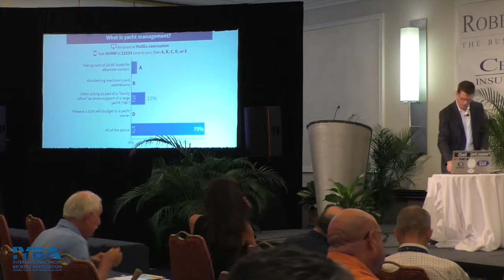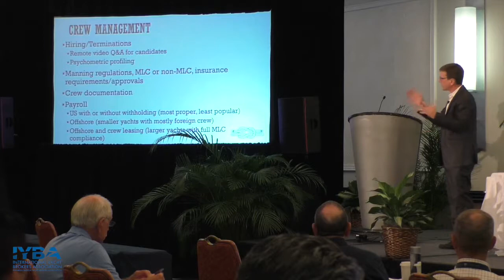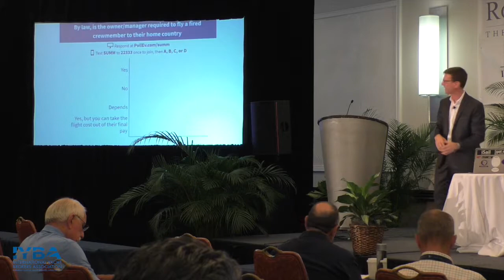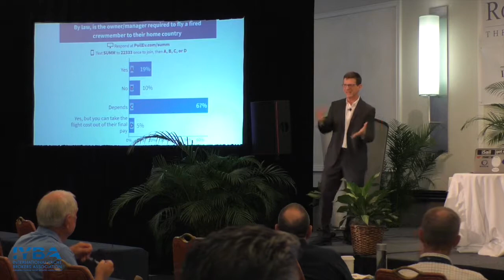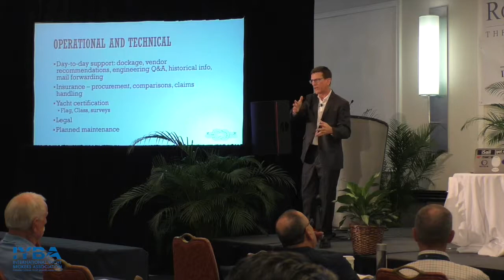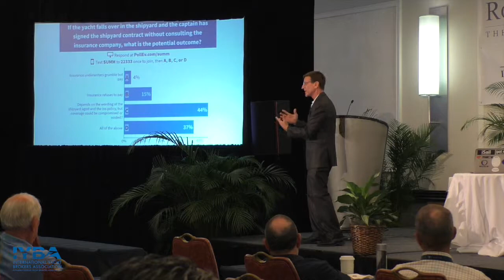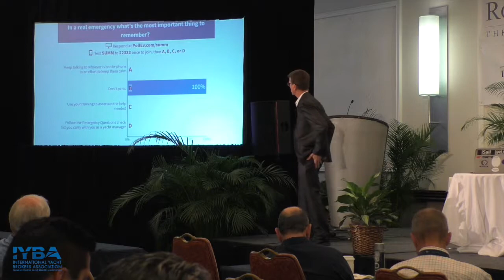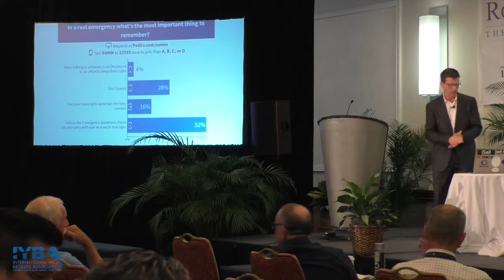Michael Reardon, Reardon Yacht Consulting - Yacht Management and Refit Process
2017 East Coast Yacht Sales Summit